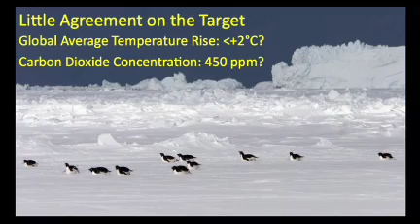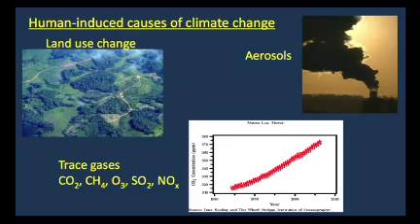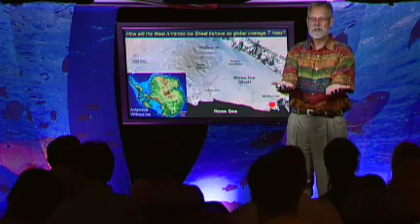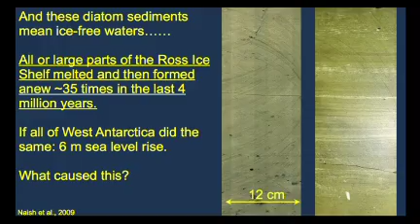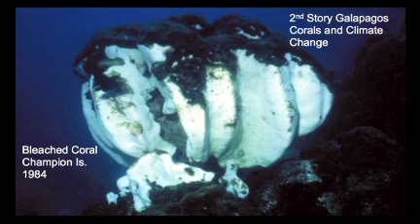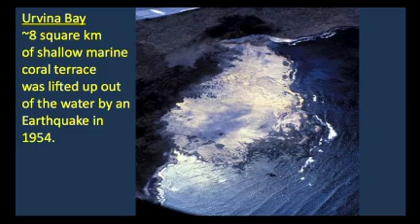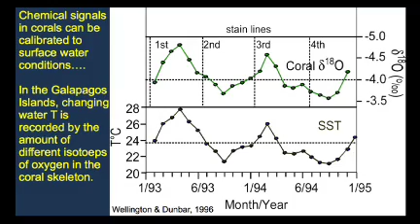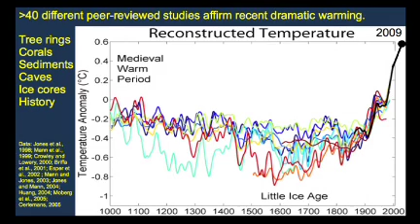Rob Dunbar: Discovering ancient climates in oceans and ice 1/2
Rob Dunbar hunts for data on our climate from 12,000 years ago, finding clues inside ancient seabeds and corals and inside ice sheets. His work is vital in setting baselines for fixing our current climate -- and in tracking the rise of deadly ocean acidification.